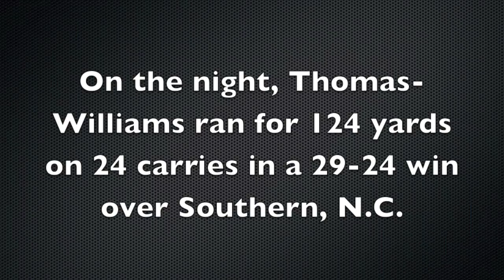Video Interview: Donte Thomas-Williams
BlueandGold.com was on hand in Durham, N.C. to talk with Hillside running back Donte Thomas-Williams after helping his team to a 29-24 win over Southern, N.C. After the game, the talented back discussed a top four - Clemson, Florida State, Notre Dame and West Virginia.